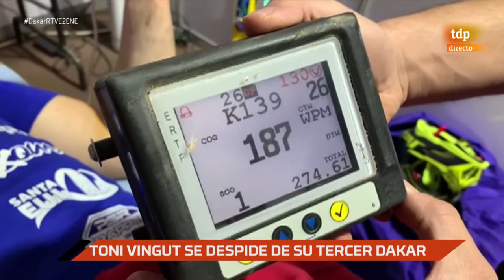Rally Dakar 2022 Resumen completo etapa 1B RTVEes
Dakar 2022. Participación Categoria Quads.